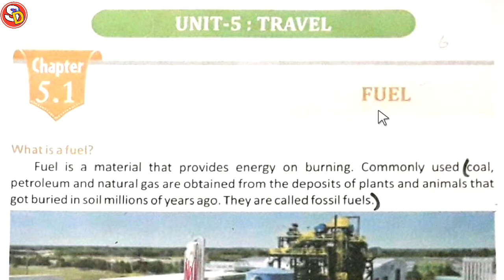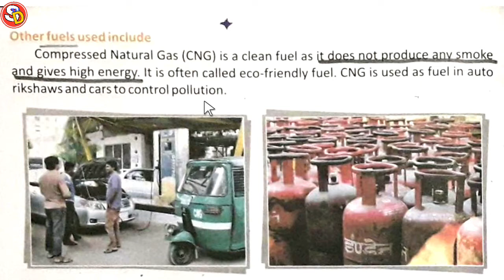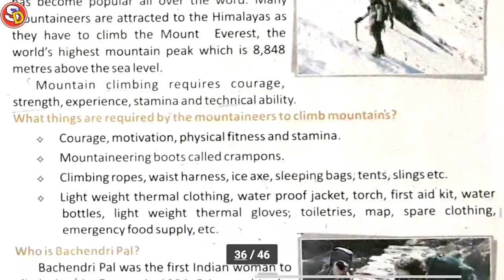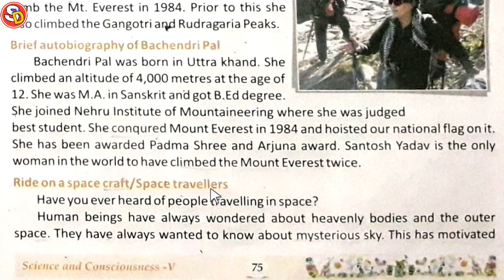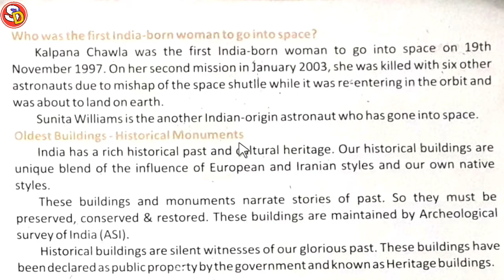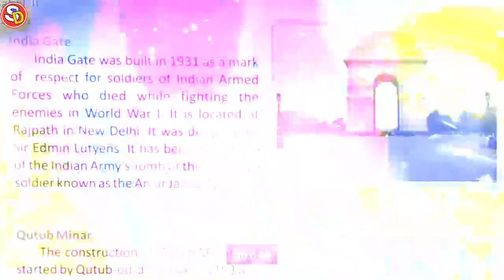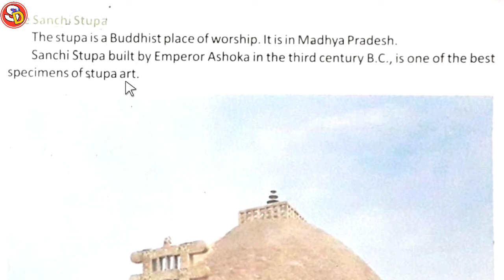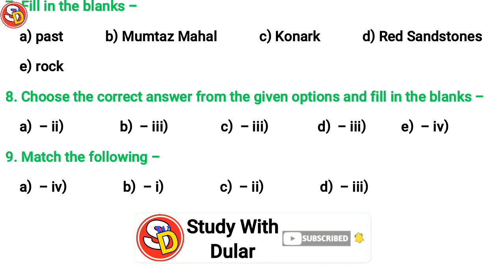Fuel Ch 5.1 Sci Class 5 with Ques Ans Sarswati Shishu Vidya Mandir सरस्वती शिशु विद्या मंदिर